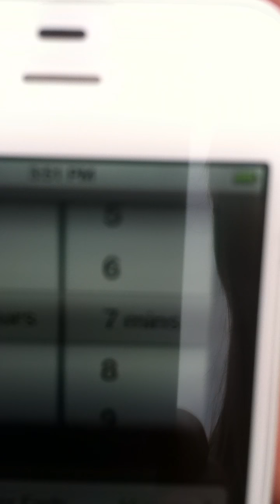lyman dickinson crossfit open 12.1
open wod 12.1